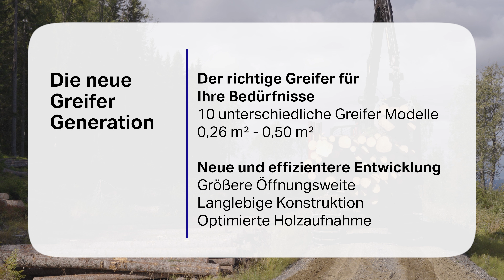Komatsu Grapples - Der richtige Greifer für Ihren Forwarder (DE)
Für den Fahrer eines Forwarders ist ein effizienter Greifer der Schlüssel zu hoher Produktivität in einem anspruchsvollen Umfeld. Die Greifer von Komatsu sind so konzipiert, dass sie die Stämme schnell und kraftvoll aufnehmen, einrollen und greifen können. Mit insgesamt 10 Modellen zur Auswahl gibt es für jede Aufgabe im Holztransport den passenden Greifer.